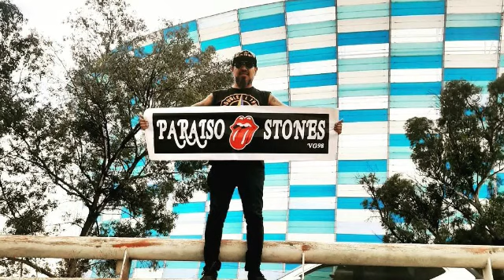CONQUISTAMOS PUEBLA / @tigresoficial pierde 2-1 ante puebla / bloggers / LOCOS POR TU FUTBOL